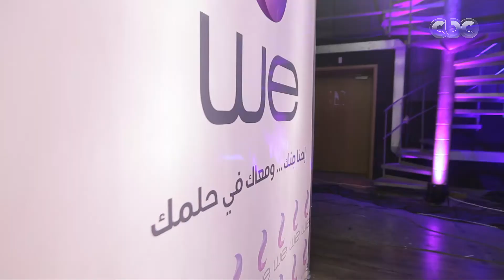هنا الشباب| لأول مرة مشروع يحصل على أعلى نقاط من لجنة التحكيم.. وخالد إسماعيل ينبهر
الحلقة الخامسة من مسابقة هنا الشباب وتتنافس فيها 3 مشاريع هم  مشروع  "يا دكتوري " ومشروع " برمودة " ومشروع " أمجاد " وتختار لجنة التحكيم مشروع واحد فقط من الثلاثة مشاريع للفوز بجائزة  100 آلف جنيه مقدمة من بنك cib بجانب جائزة خاصة من شركة  we  يتم اختيار مشروع من الثلاثة للفوز بها . | حلقة بتاريخ  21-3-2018

مسابقة هنا الشباب أقوي مسابقة لرواد الأعمال يتنافس فيها العديد من الشباب أصحاب الشركات الناشئة .. حقق حلمك مع هنا الشباب

أقوى مسابقة لرواد الاعمال على الشاشات العربية تعود في موسمها الثاني حصريا على cbc...هنا_الشباب الفرصة الأكبر للشباب من أصحاب الشركات الناشئة مع لميس الحديدي ولجنة تحكيم من أهم الخبراء جائزة مالية أسبوعية ١٠٠ ألف جنيه وجائزة مالية كبرى لأفضل مشروع في المسابقة بنصف مليون جنيه وجائزة خاصة لأفضل مشروع في الموسم الثاني
 للتقديم وشروط الألتحاق
أدخل على الموقع الرسمي قابل حلمك في هنا الشباب